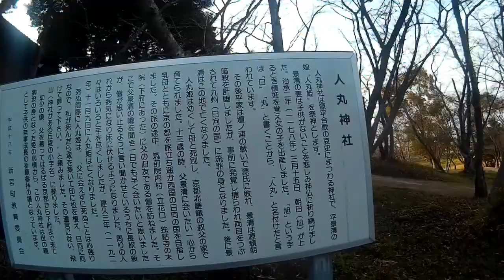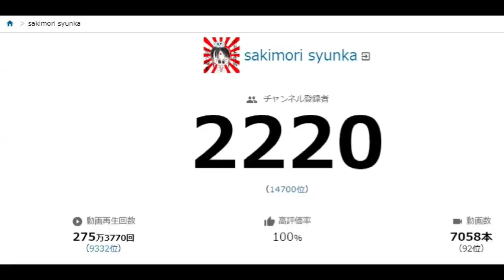人丸神社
他動画↓
ﾖﾛｼｸ─ﾟ+｡d(≧∇≦)ﾟ+｡─ｯ♪